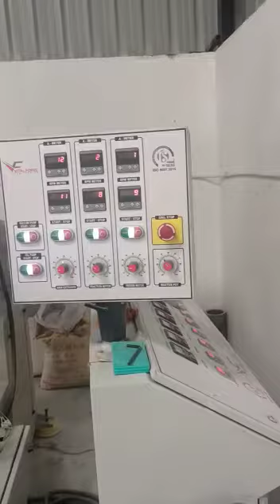15 February 2022